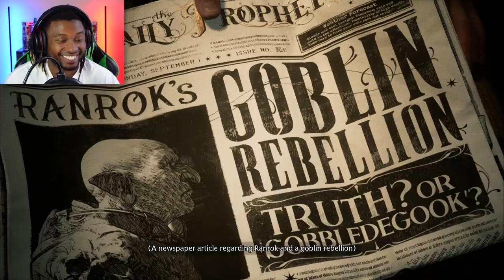Hogwarts Legacy is ABSOLUTELY INSANE!!!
Have you ever wanted to attend Hogwarts? Have you ever wanted to be a wizard casting spells against powerful enemies?? If you answered yes to either of these, then Hogwarts Legacy is the game for you! The new RPG that puts you in the shoes of a Hogwarts student in the Harry Potter world.